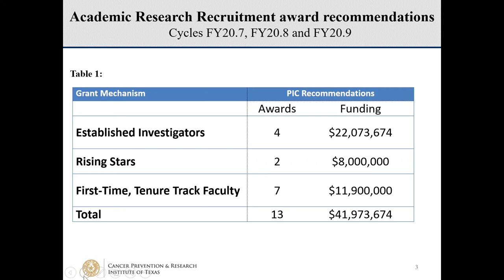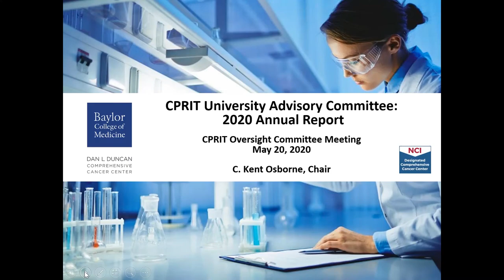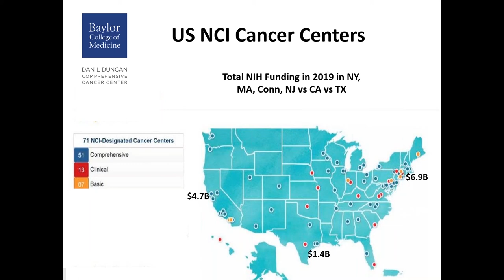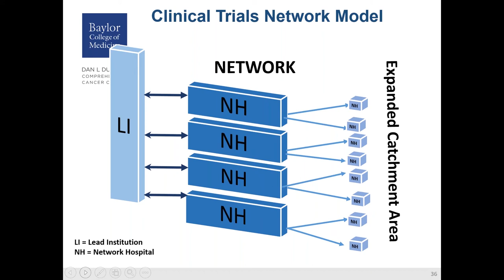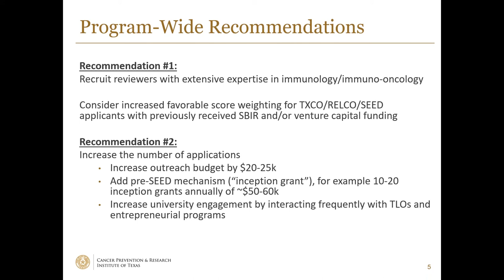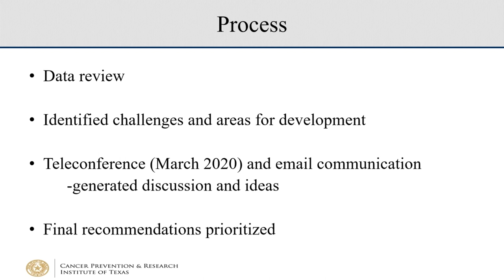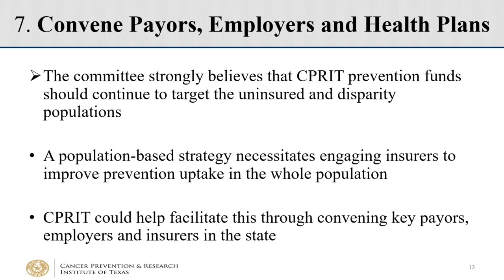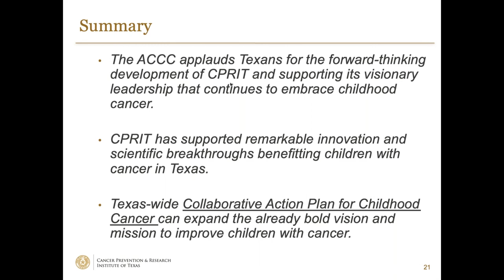CPRIT Oversight Committee Meeting (May 20, 2020)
On May 20, 2020, the Cancer Prevention and Research Institute of Texas (CPRIT) awarded grants totaling over $56 million and consisting of 13 academic research recruitment awards and a product development research award.